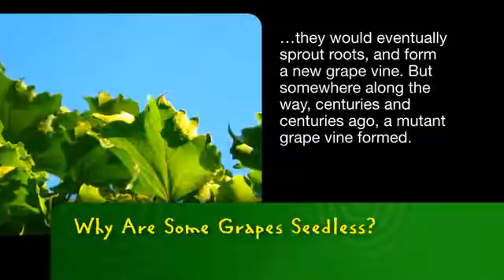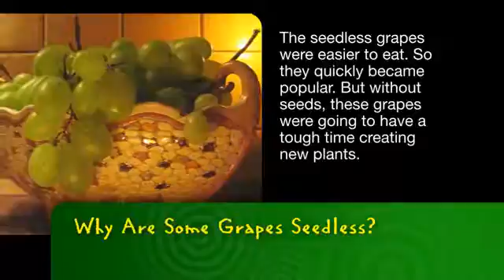Why Are Some Grapes Seedless?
-- Have you ever wondered why some grapes are seedless? Let's make sense of it with science!